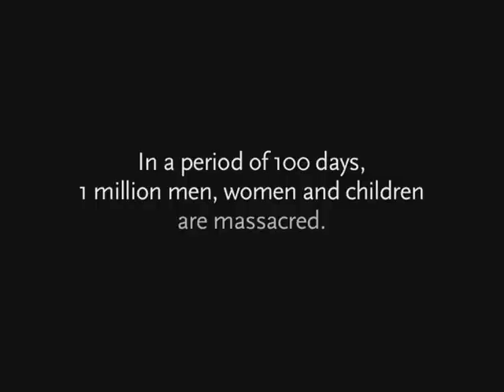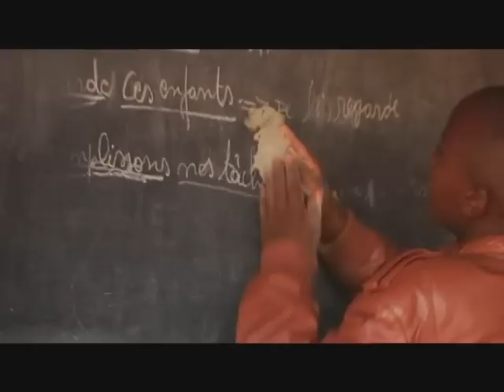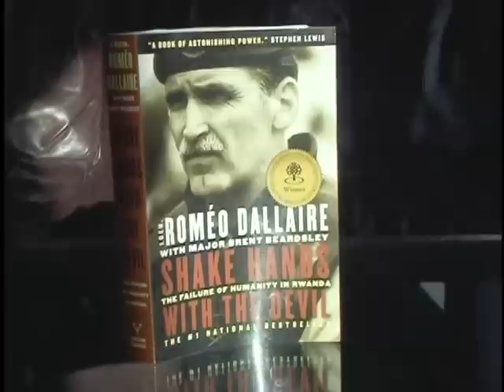Rwanda - Hope Rises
Report: Rwanda: Hope Rises
Denise Lodde
Rwanda: hope rises is a documentary exploring how Rwanda is healing 12 years after the genocide. It's a story of a scarred nation's restoration and healing, and their struggle towards a hopeful future.  The Wellspring Foundation is one Canadian agency that is part of the rebuilding. Richard Taylor talks about hte importance of Christian education and investing in teachers.

Program 8314